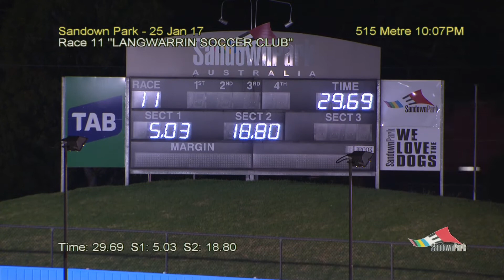SAN WED 25 JAN 17 R11